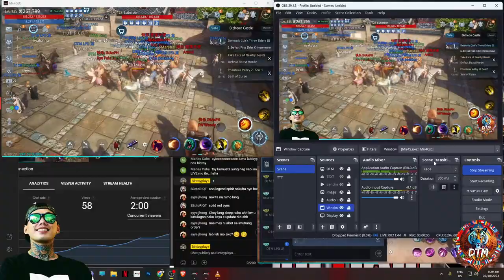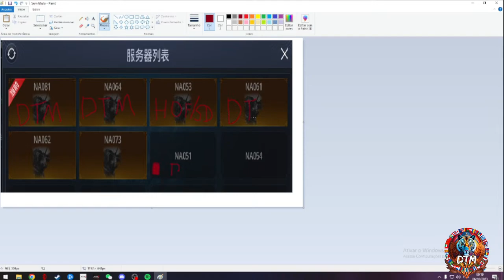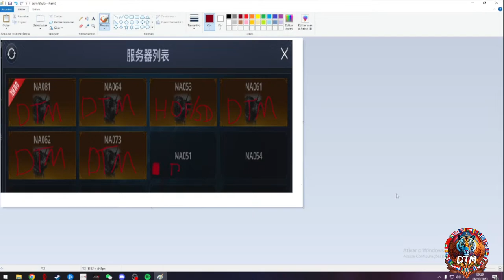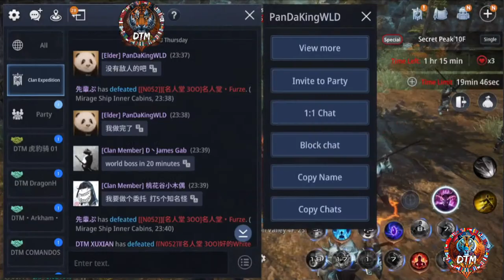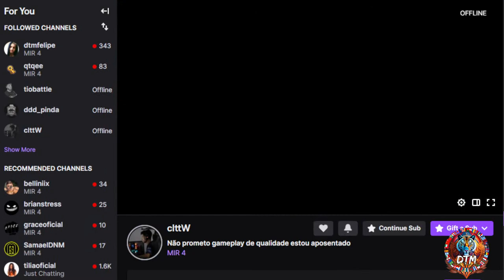KAPE KAPE KAPE TURKAN + LW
(RELAY)

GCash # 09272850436